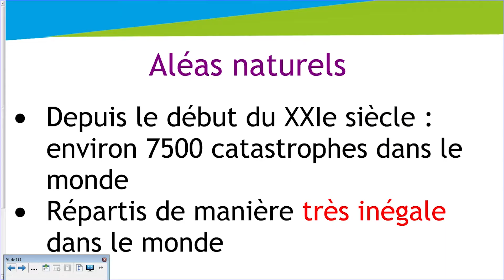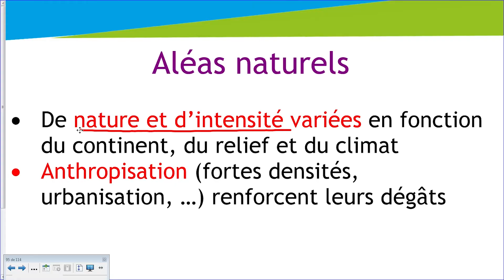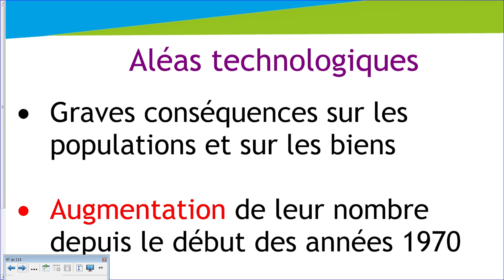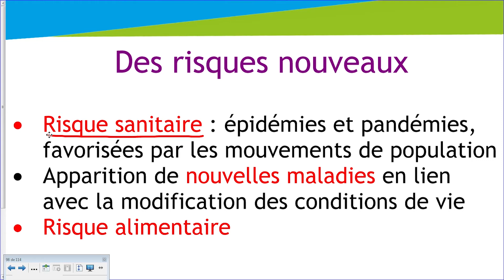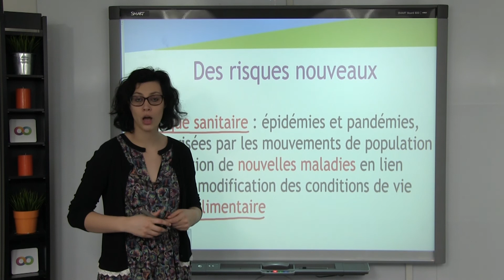L'exposition aux risques naturels et technologiques - Histoire Géographie - digiSchool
pour toujours plus d'infos sur le bac !

Cette leçon d'histoire géo est proposée par digiSchool sur l'exposition aux risques naturels et technologiques. Dedans notre professeur va aborder les aléas naturels, technologiques et les risques nouveaux.

➽ Découvrez également la vidéo suivante sur les espaces exposés aux risques majeurs L'inégale vulnérabilité des sociétés :